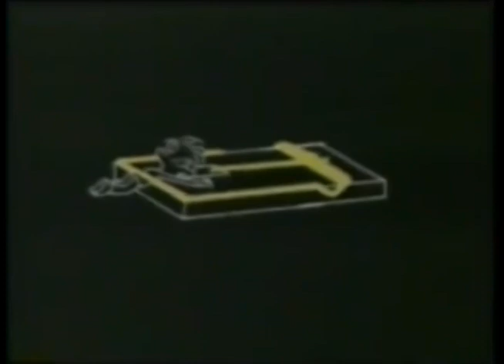Comerciales mexicanos: CIJ 1999 3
Parte de la campaña de los centros de integracion juvenil con la drogas pasa igual de 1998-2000